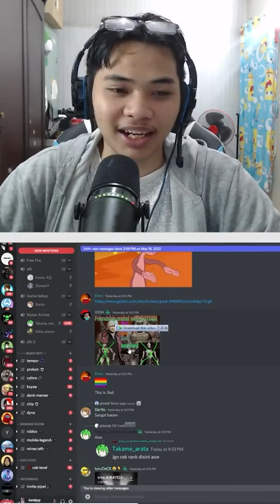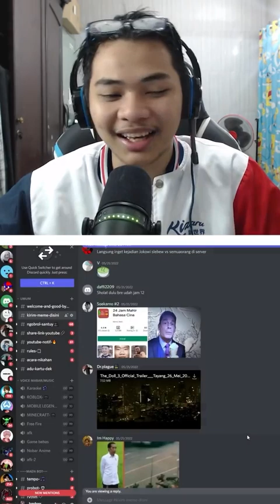Kumpulan Meme Discord Lucu 3 Menit, biar kalian puas... #16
React Meme pindah kesini yaaa.